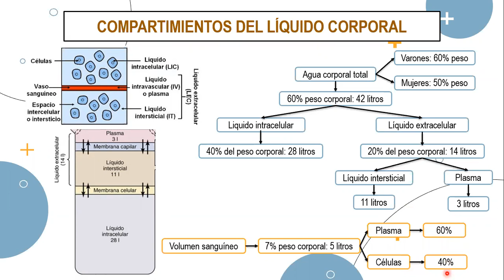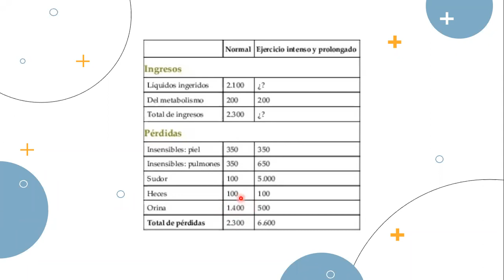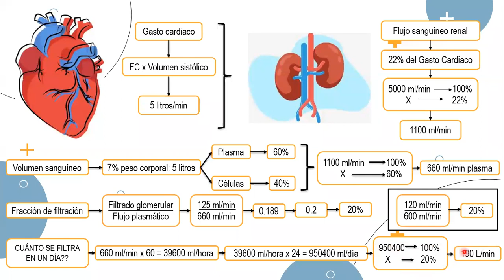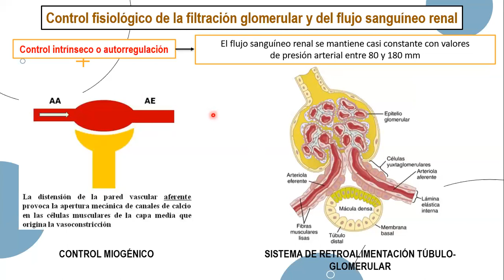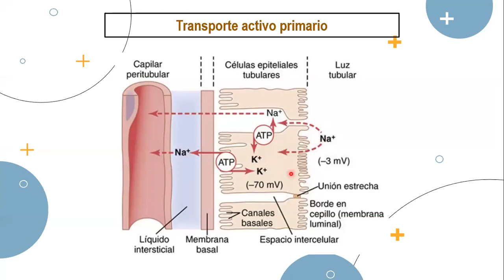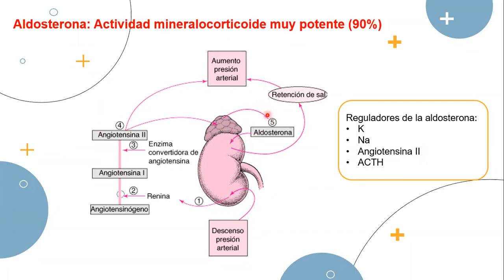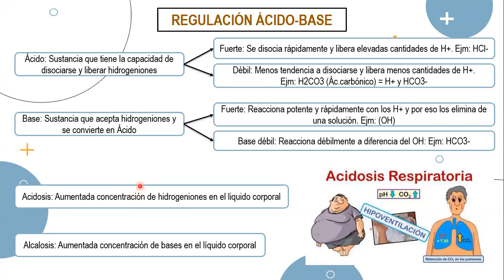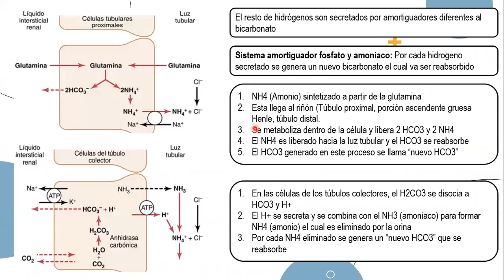Fisiologia Renal - USMP.